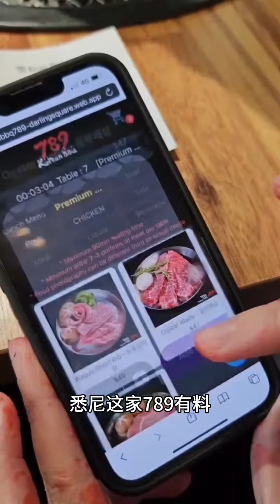大家病了吗？需要护士不💉？万圣节作si旋饭💀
和我的沙雕搭子@璐七月 为了吃一顿烤肉也是用力了
墙裂推荐这家韩国烤肉新鲜大碗味道绝绝子
刚从韩国回来的我顿时原地又穿越了
地址：Shop 4/35 Tumbalong Bvd, Haymarket NSW 2000